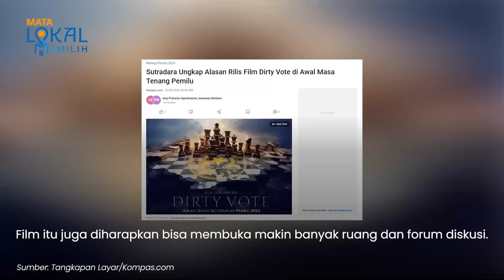Film Dirty Vote Buat Heboh & Jadi Sorotan, Ini Alasan Sutradara Rilis di Masa Tenang Pilpres 2024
TRIBUN-VIDEO.COM - Alasan perilisan film dokumenter Dirty Vote dilakukan di masa tenang Pemilu 2024 terungkap.

Sang sutradara film, Dandhy Dwi Laksono mengatakan film itu sengaja di rilis di masa tenang agar bisa menjadi bahan edukasi masyarakat.

Dandhy berharap film itu bisa mengedukasi masyarakat sebelum menggunakan hak suaranya pada 14 Februari mendatang.

Pernyataan itu disampaikan oleh Dandhy dalam keterangan pers pada Minggu (11/2).

Menurut Dandhy, masa tenang yang berlangsung selama 3 hari merupakan waktu krusial menuju Pilpres.

Dengan perilisan film itu, diharapkan bisa mengedukasi publik.

Film itu juga diharapkan bisa membuka makin banyak ruang dan forum diskusi.

"Seyogyanya Dirty Vote akan menjadi tontonan yang reflektif di masa tenang pemilu. Diharapkan 3 hari yang krusial menuju hari pemilihan, film ini akan mengedukasi publik serta banyak ruang dan forum diskusi yang digelar," kata Dandhy dalam keterangan pers yang diterima pada Minggu (11/2/2024).

Dandhy meminta kepada semua elemen masyarakat untuk sejenak mengesampingkan dukungan politiknya dan menyimak isi film Dirty Vote.

Adapun film Dirty Vote mengungkap soal dugaan kecurangan dalam proses Pemilu 2024.

Di dalam film itu menampilkan 3 pakar hukum tata negara.

Mereka adalah Feri Amsari, Bivitri Susanti dan Zainal Arifin Mochtar. (Tribun-Video.com/Kompas.com)

Artikel ini telah tayang di Kompas.com dengan judul "Sutradara Ungkap Alasan Rilis Film Dirty Vote di Awal Masa Tenang Pemilu", Klik untuk baca